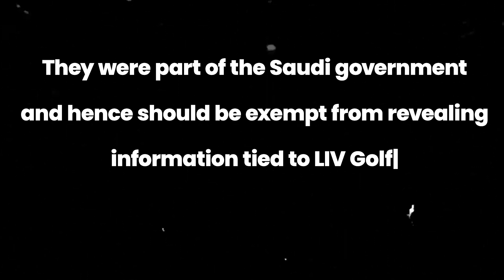Understand The next step of Manchester United's takeover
Welcome back, football fans!

🔴 BREAKING NEWS! 🔴 The football world is abuzz with the news of Qatar's astonishing takeover of Manchester United. This video dives into the fascinating details of this potentially game-changing development. 🌍⚽️

From the behind-the-scenes negotiations to the global reactions, we delve deep into what this means for the legendary club and its loyal fanbase. Could this deal signal a new era of unprecedented success, or could it lead to unforeseen challenges for the Red Devils?

Join us as we explore this monumental football event, discuss potential impacts on the Premier League, and speculate on what the future holds for the players and staff under this new management. We'll also take a look at the potential economic and cultural implications of this huge international deal.

Stay with us until the end for expert predictions on the changes that Manchester United fans should anticipate in the coming season. This is an exclusive story you don't want to miss.

If you enjoyed this video and want more updates on the latest football news, transfers, and analysis, make sure to subscribe to our channel and hit the bell icon to get notified whenever we post a new video.